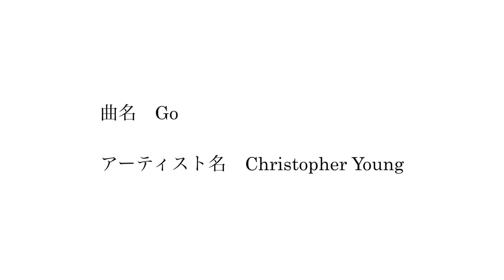曲名 Go アーティスト名 Christopher Young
一日を振り返るのにぴったりなドラマチックな楽曲。エンドロールにおすすめです。

曲名　Go
アーティスト名　Christopher Young